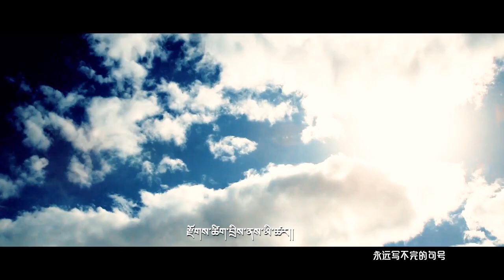བོད་གཞས་གསར་པ་༢༠༡༩ ༼ དྲན་པ་དྲན་ཁོ།༽ ལེན་མིན། རྒྱལ་མཚན།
བོད་གཞས་གསར་པ་༢༠༡༩ ༼  དྲན་པ་དྲན་ཁོ།༽  ལེན་མིན། རྒྱལ་མཚན།   ཚིག། མཚོ་ལྷོ་བ་ཟླ་ཁུ་ལོ། དབྱངས། རྟ་ཁོ།